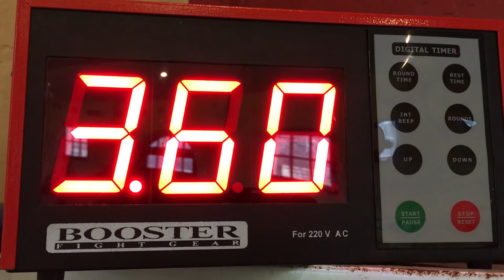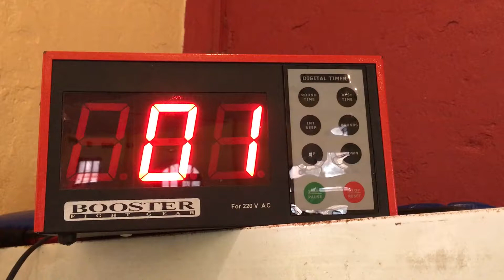TEAM SUD OUEST FIN DE SAISON 2017 BOXE THAI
FIN DE SAINSON 2017 CLUB DE BOXE THAI LANDES SAINT MARTIN DE HINX